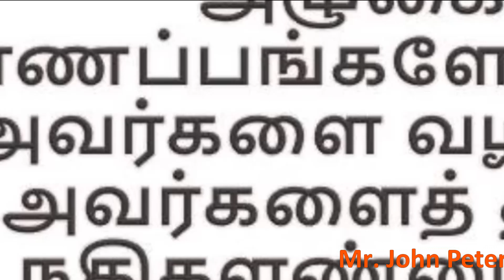St Mark's Church, Mukuperi | Message Tips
தூய மாற்கு ஆலயம், மூக்குப்பீறி | செய்தி துளிகள் |